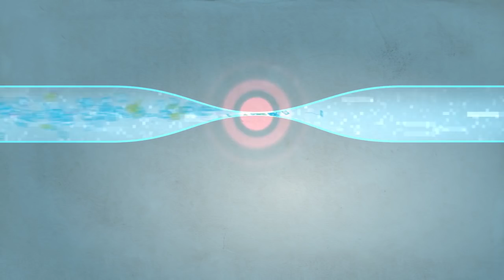ITU Standardization – The technical foundations of the Information Society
The International Telecommunication Union (ITU) was established in 1865 to meet the need for technical standards for international telegraph systems. From the day of the telegraph, through its formative role in telecommunications, and in today’s converged information and communication technology (ICT) ecosystem, ITU has offered a neutral platform to agree the international standards (ITU Recommendations) that ensure networks and devices ‘speak the same language’.

In 1956, ITU Member States established the International Telegraph and Telephone Consultative Committee (CCITT), the precursor to today’s ITU Telecommunication Standardization Sector (ITU-T), established in 1992.

This video traces standards-enabled ICT innovation from 1956 to 2016, the 60th anniversary of CCITT/ITU-T, exploring the relevance of today’s ITU standardization work to the future.